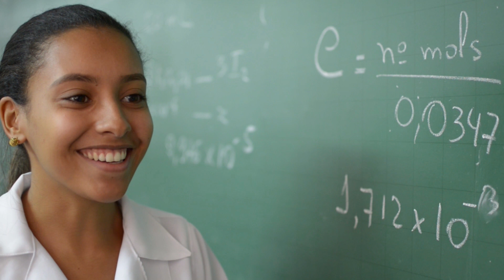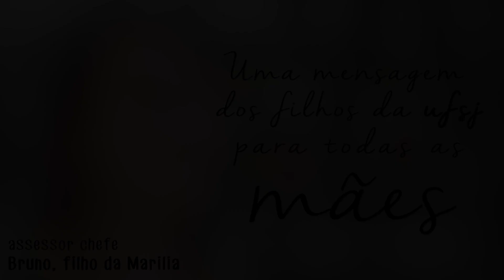Feliz Dia das Mães - TV UFSJ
Ela é quem escuta o seu primeiro choro, suas primeiras palavras e vê seus primeiros passos. Mãe é dedicação, segurança, abrigo, força. É quem te apoia nas dificuldades e compartilha da sua alegria a cada conquista. É aquela que te ama antes mesmo de você nascer. Amor incondicional, com começo e sem fim.

Reportagem: André Salmerón
Imagens: Kleyton Guilherme
Edição: Kleyton Guilherme
Finalização: Léo Rigotto
Produção: Samuel Rabay